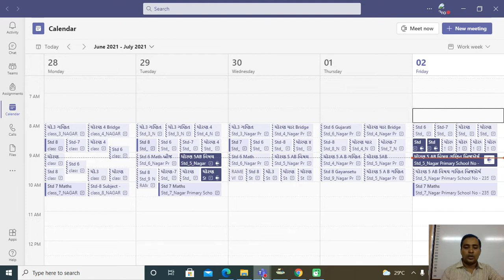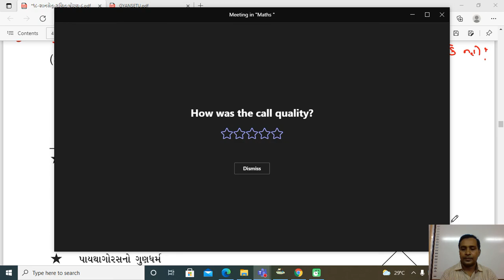How to use laptop in MICROSOFT TEAM સ્ક્રીન શેર કેવી રીતે કરવું ?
લેપટોપ માં મિટિંગ   કેવી રીતે ગોઠવવી અને સ્ક્રીન શેર કેવી રીતે કરવું ?